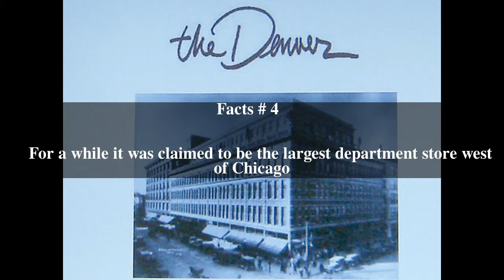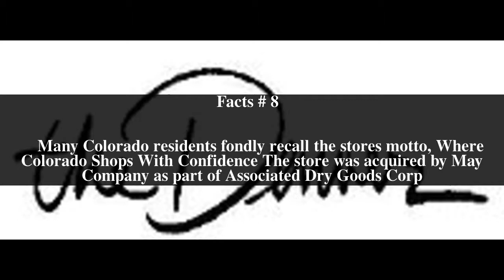The Denver Dry Goods Company Top # 10 Facts